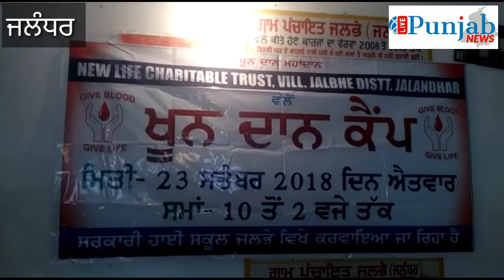ਨਿਊ ਲਾਈਫ ਚੈਰੀਟੇਬਲ ਟਰੱਸਟ ਪਿੰਡ ਜਲਭੇ ਵੱਲੋਂ ਖੂਨਦਾਨ ਕੈਂਪ ਲਗਾਇਆ ਗਿਆ ।